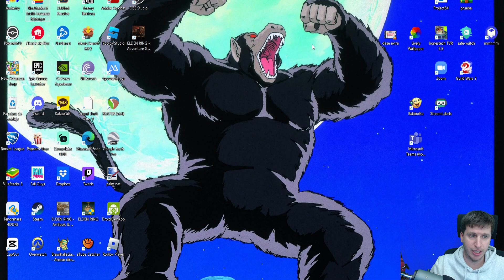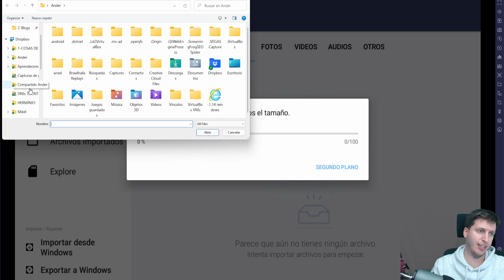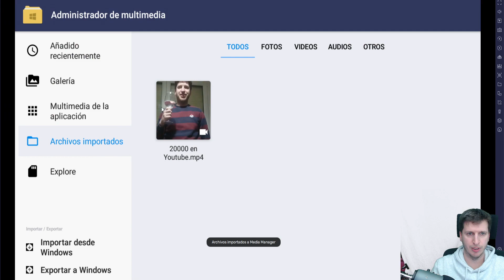Cómo descargar Inshot en PC y utilizarlo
Vamos a instalar la App de Inshot de móviles en nuestro PC, para poder utilizarlo más cómodamente. Aquí te enseñaré a como utilizarlo a través de Bluestacks que es el emulador para Android en Pc.